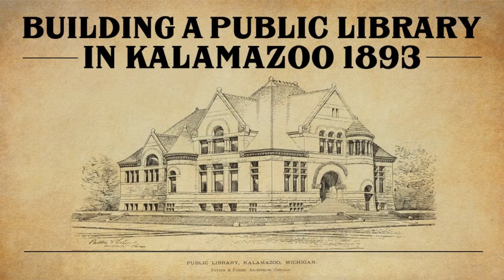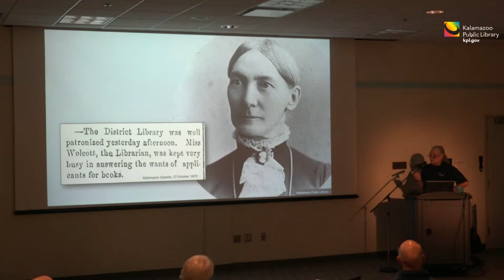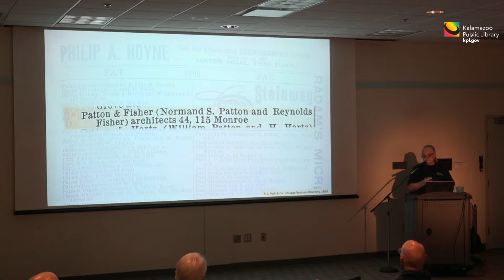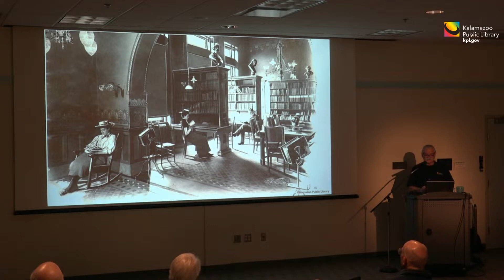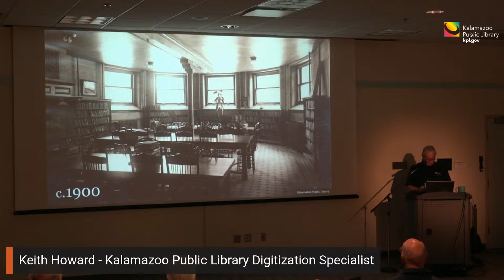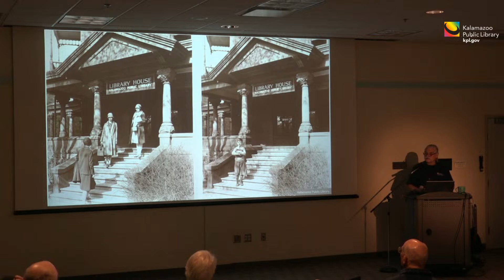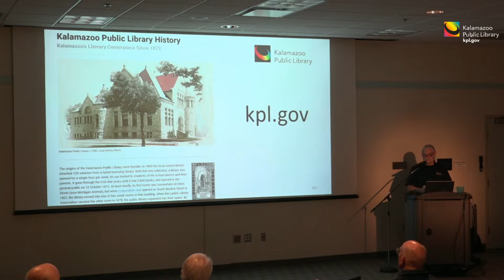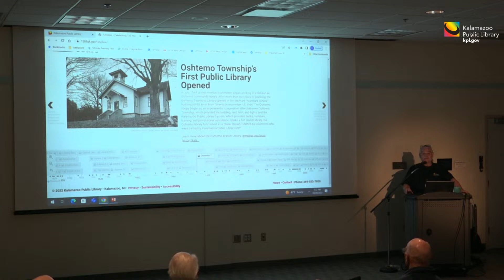Building a Public Library in Kalamazoo 1893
The origins of Kalamazoo Public Library were humble, indeed. By 1890, the library had outgrown its previous locations and was in dire need of a permanent home. That’s when Dr. Edwin H. and Mrs. Cynthia Wendover Van Deusen stepped in and contributed $50,000 toward a new public library building. Join us for a closer look at that first library building, including the ones who designed it, the ones who built it, what it looked like, and what it meant to the community.